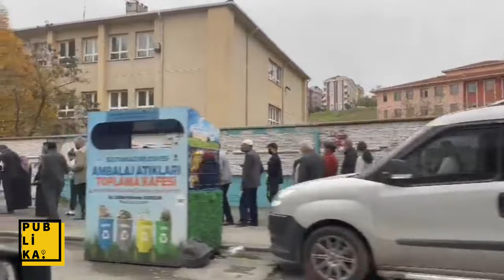İstanbul'da görülmemiş ucuz ekmek kuyruğu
Cumhurbaşkanı Tayyip Erdoğan'ın faizi indirip doları yükselten son dakika konuşmalarından sonra ekmeğe zam geldi. Vatandaş İstanbul Büyükşehir Belediyesi Başkanı Ekrem İmamoğlu'nun ekmeğe zam yapmaması üzerine Halk Ekmek büfeleri önünde kuyruğa girmeye başladı.